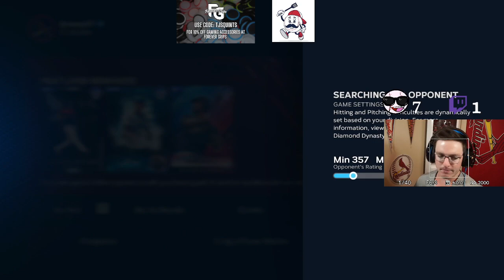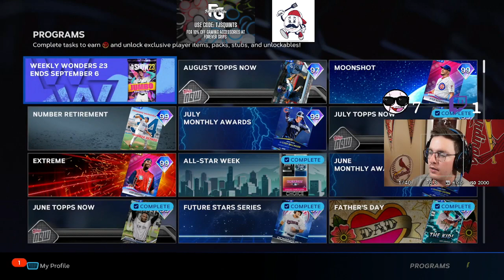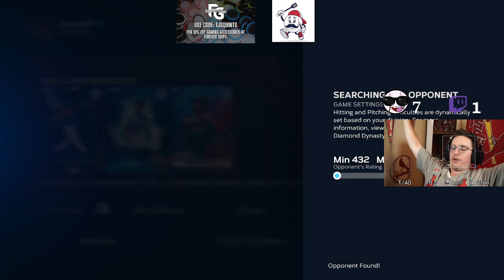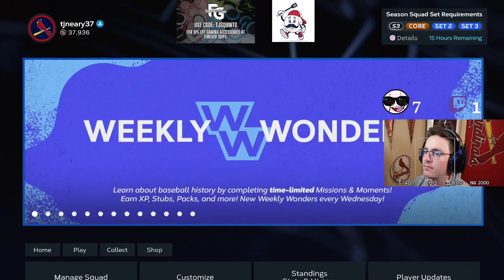Tommy Edman Is The Goat! Let's Play Ball!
I streamed mlbtheshow23 after seeing Tommy Edman help the stlouiscardinals secure a three-game home series against the sandiegopadres with back-to-back, walk-off wins!